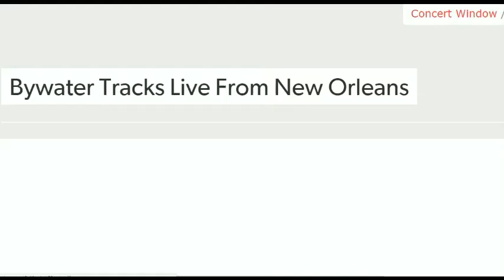Johnny Mastro and Mama´s Boys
Bywater Tracks Live From New Orleans with Johnny Mastro and Mama´s Boys